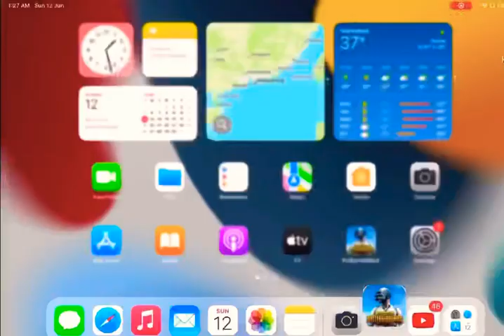Back to back chicken dinner in livik map | PUBG mobile Gameplay tips | new update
Hi friend welcome back to (combatnaveedxyt) another PUBG mobile gameplay video hope you like it.

Video, Back to back chicken dinner in livik map | PUBG mobile Gameplay tips | new update

 Dosto ap kaOr bgmi mobile ka gameplays dekhne ko milain gay.
meray channel main visit krnay ka shukria. Is channel main ap ko pubg mobile Him pubg mobile king new videos or gameplays or tips and tricks share krte rhain gay Krta hoin k ap ko meray videos psand ain Please like and (SUBSCRIBE) MY combatnaveedxyt channel